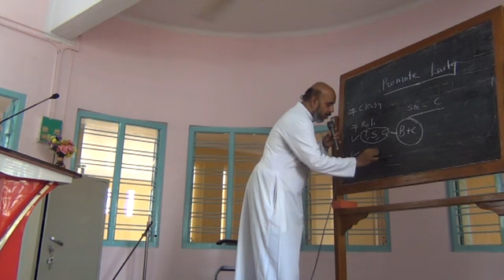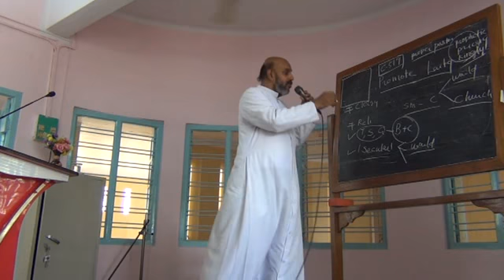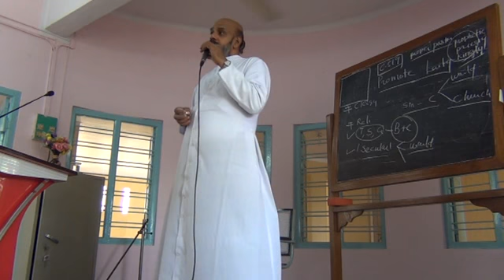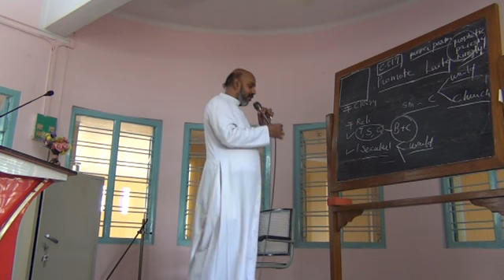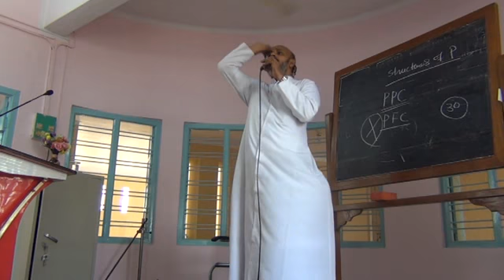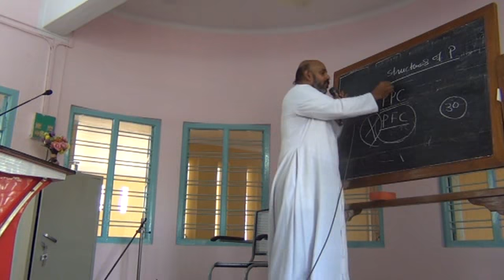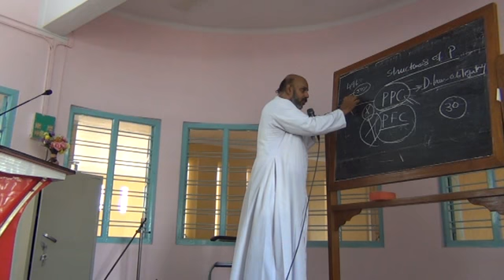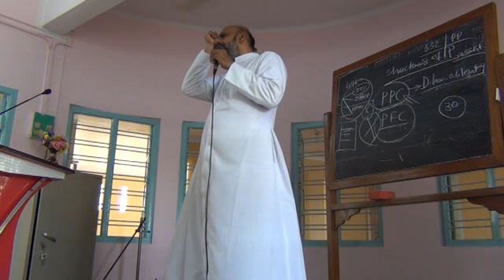To the Priests of Vijayawada Diocese Part 2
Talk by Fr. Roy on 23 March 2017